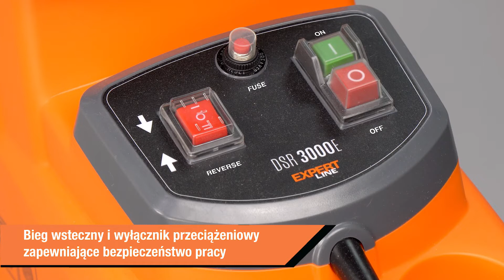Rozdrabniacze gałęzi Daewoo - prezentacja